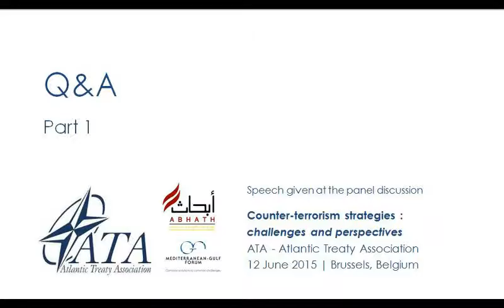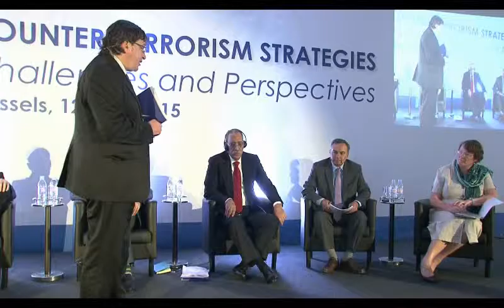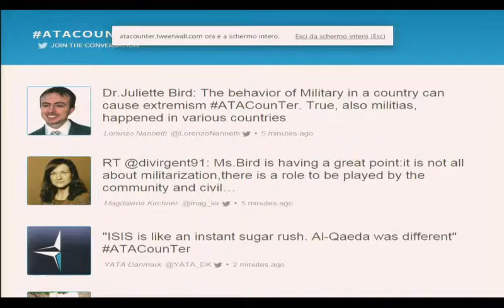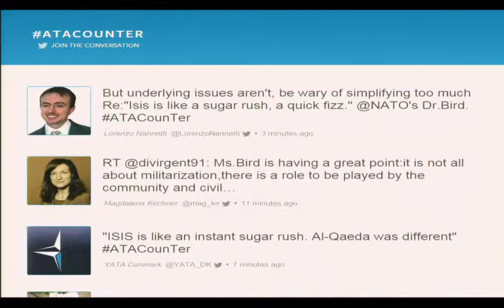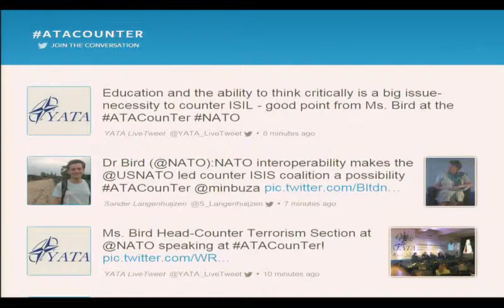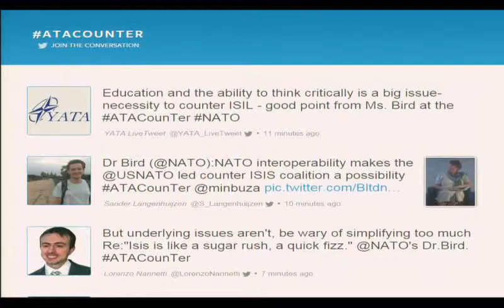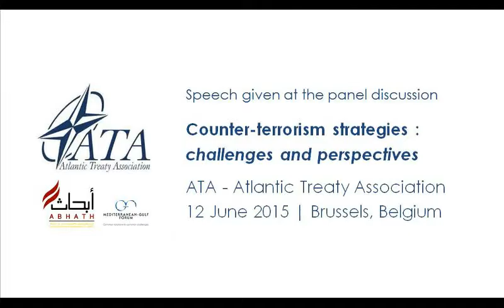ATA Counter-Terrorism Strategies 12 June 2015 - Pt. VIII - Q&A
On June 12th in Brussels the Atlantic Treaty Association (ATA), in cooperation with “Abhath” Al Thuraya Consultancy and Researches  and the Mediterranean-Gulf Forum, will held a panel discussion on “Counter-Terrorism Strategies: Challenges and Perspectives”.

High representatives from the political, diplomatic, military, academic and economic fields from Europe, the Middle East and Africa, together with NATO and EU officials as well as delegates from the 37 National Atlantic Councils, debated about the characteristics and hybrid techniques of the new terrorist threat tied to ISIS and its affiliated groups across the Middle East and Europe.

Allied and partner countries need to develop cooperative security strategies in the fight against terrorism, increasing cooperation in order to handle the ideological roots of terrorism and focusing on measures and solutions to be adopted in the field of de-radicalization.

Live tweet : @ATAUpdates

Venue: ATA HQ - Quartier Prince Albert - Rue des Petits Carmes 20, Brussels